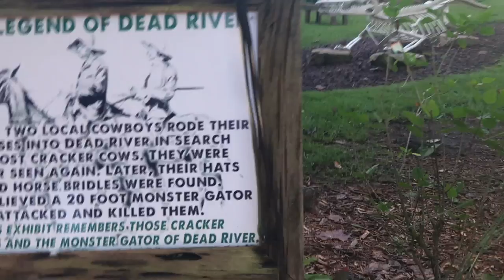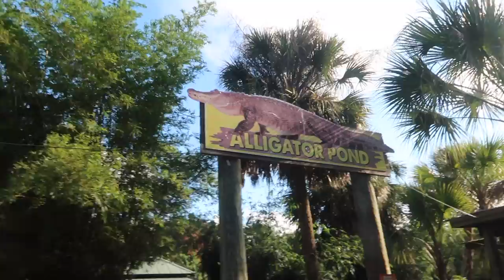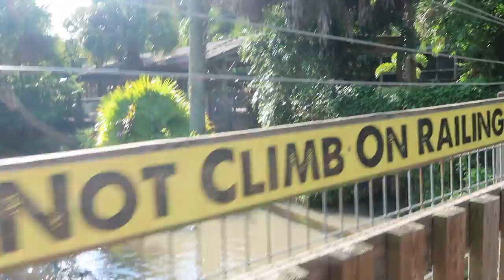Wild Florida | Seeing all the animals | Day 12 Part 1 | Walt Disney World September 2018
Music Used in this video
Camera Used to film on -
Cannon 70D
Cannon G7X Mark II